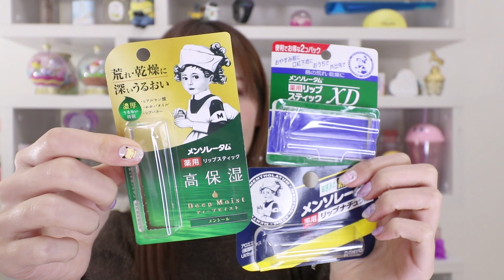メンソレータムのリップクリーム6種比較！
株式会社VAZ
〒150-0002
渋谷区神宮前3-1-30 Daiwa青山ビル4F
サラ宛